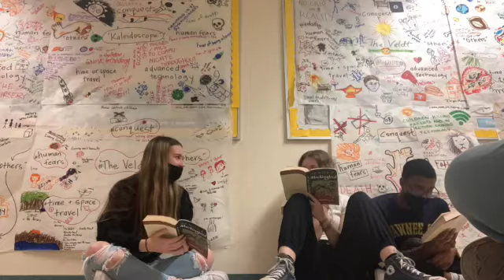Raw footage of a highschool friend group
Hey guys toady video is a pre recorded of a school vlog of really random things like arguments, seeing moral enemies. I hope u guys enjoy .

BYEEEE🥶